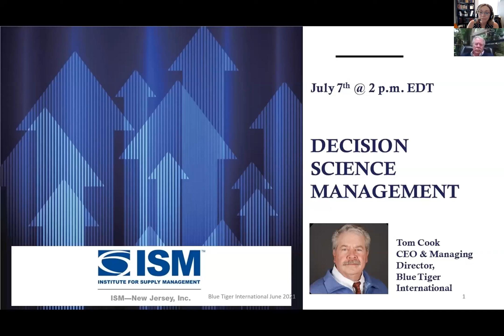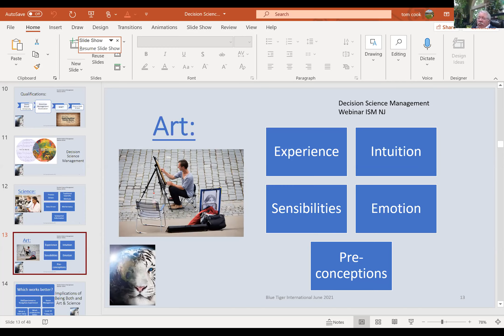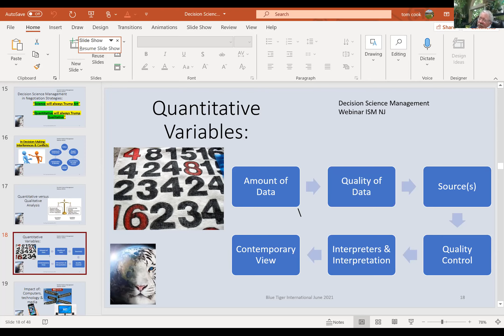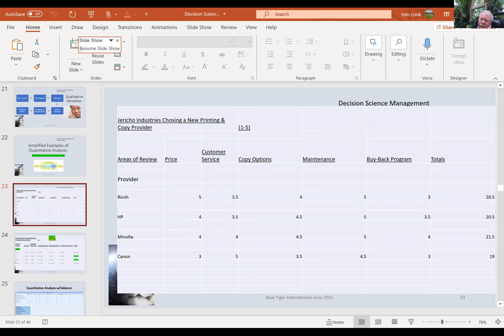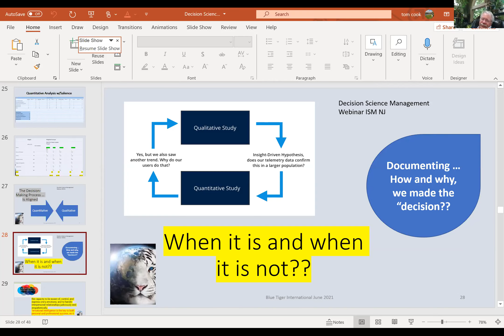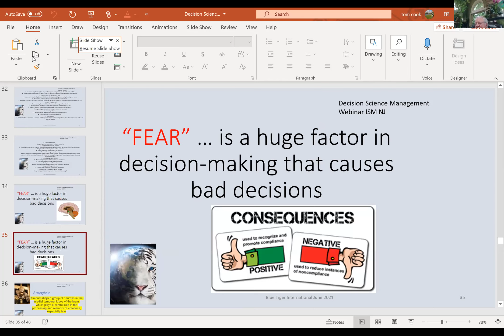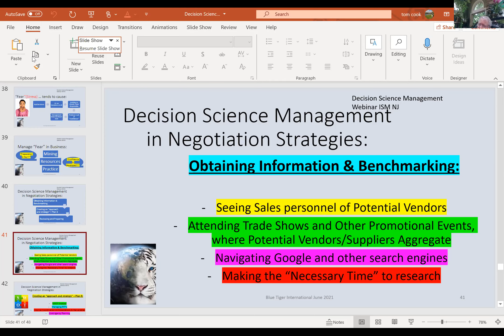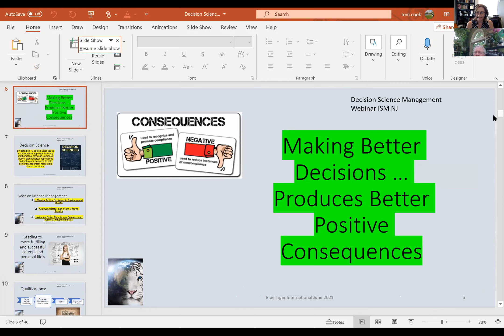Decision Science Management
The program reviews the science behind decision-making that can achieve better results. It also reviews both qualitative and quantitative thought processes in making better decisions.

The training reviews how human behavior impacts our ability to make decisions on how best for us to manage our sensibilities to produce better results.

Speaker: Tom Cook, CEO & Managing Director, Blue Tiger International